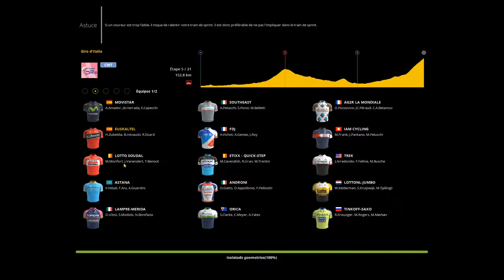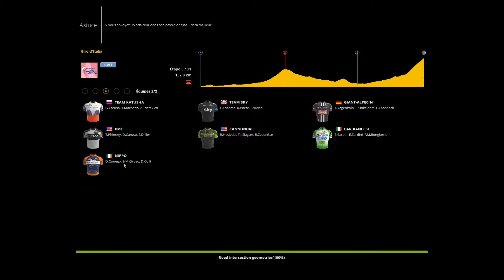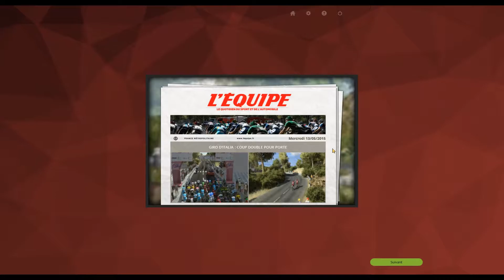PCM 2015 : Mode Carriere : Giro d'Italia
On se retrouve pour une étape de montagne dans le mode carrière durant le Giro.